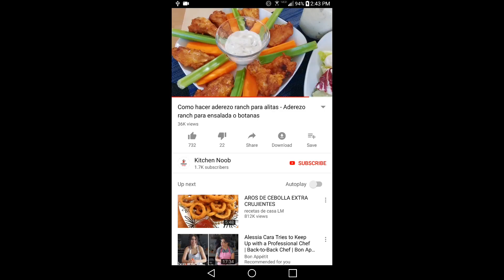Como hacer cold foam | Espuma fría tipo starbucks ☕ ❄️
Ni te molestes en ir a tu starbucks local a pedirlo, mejor aprende como hacer cold foam o espuma fría para tu cold brew coffee en casa y de manera sencilla, una manera deliciosa y nueva de tomar y disfrutar el café frío.

Aprovechando de que hablamos de café También puedes apoyarme comprandome un café ☕

My us amazon store /Mi tienda en Amazon US

Aquí te dejo donde comprar en Amazon México la licuadora de inmersión y otras cosas que uso:

🍔 Ingredientes:
3 partes leche baja en grasa (3/4 de taza )
1 parte crema para batir (Lyncott) ( 1/3 de taza)
3 cucharaditas de jarabe de vainilla o natural
1 pizca de sal kosher
1 taza de cold brew

🍴 Instrucciones:

Mezcla las 3 partes de leche light, junto con la crema para batir y el jarabe, agrega una pizca de sal y licua con tu licuadora de inmersión por aproximadamente 1  minuto o hasta formar la espuma fria para tu café cold brew.

En un vaso de vidrio agrega bastante hielo, agrega tu endulzante de preferencia (en este caso uso más jarabe de vainilla) y llena 3/4 del vaso con cafe coldbrew, luego vacía con cuidado o usando una cuchara la espuma hasta topar el vaso con tu espuma fría o cold foam, opcionalmente puedes agregar un poco de cacao o canela en polvo encima de tu espuma para adornar tu